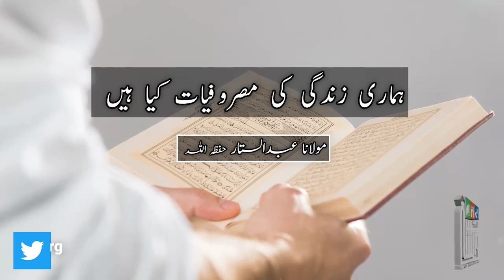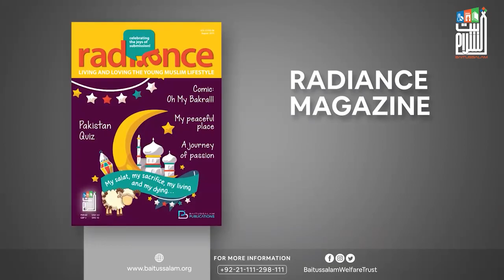Hamari Zindagi ki masrofiyat kya hain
"ہماری زندگی کی مصروفیات کیا ہیں"

"What are the activities of our lives?"

Baitussalam Twitter:
Twitter.com/Baitussalam_org

Baitussalam Instagram:
Instagram.com/Baitussalamwelfaretrust

Baitussalam Vimeo Channel:
Vimeo.com/Baitussalam